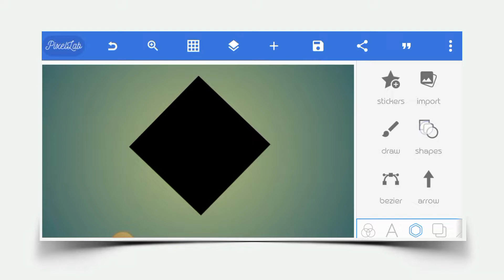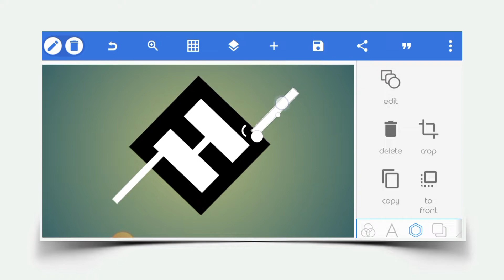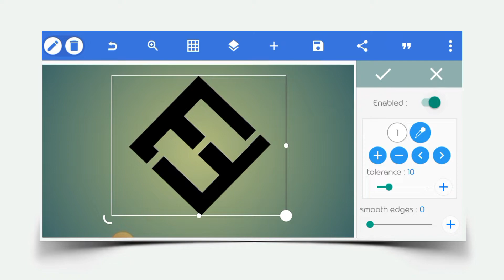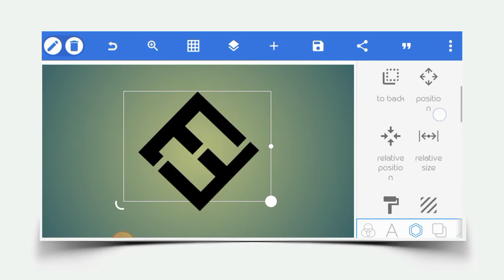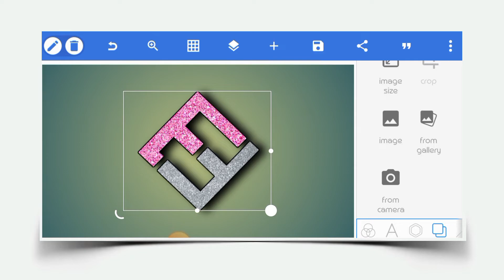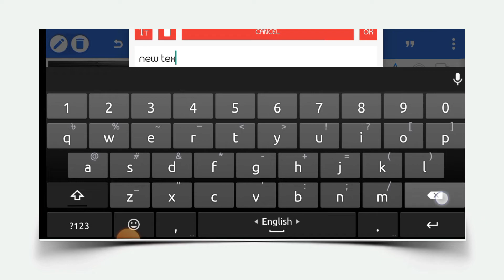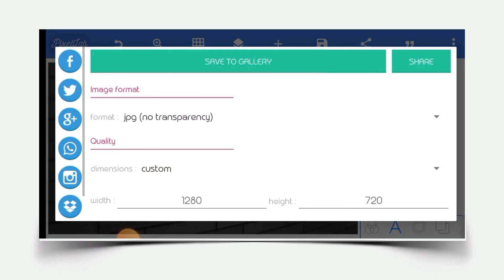Letter logo design | E F | How to make a logo on android | Pixellab tutorials